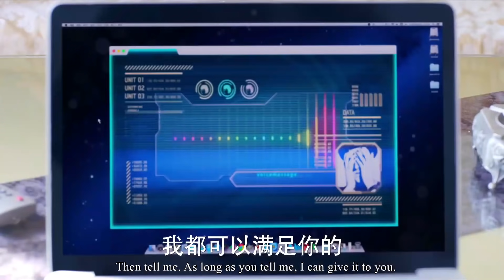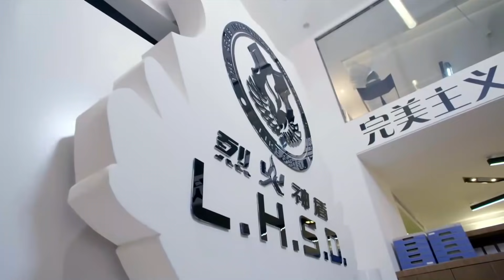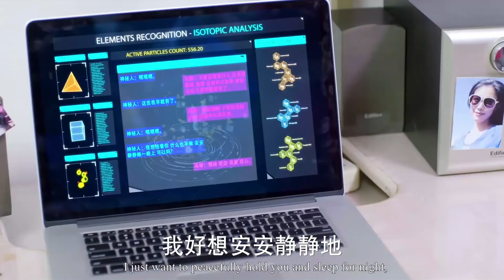女明星被男粉絲性騷擾，美女保鏢通過高科技手段鎖定對方位置，一舉將這個變態男粉絲抓獲EP23-2 Chinese Drama